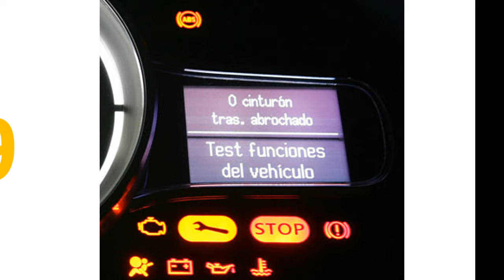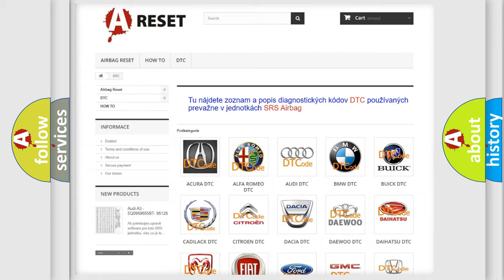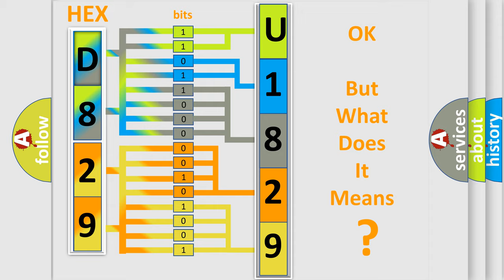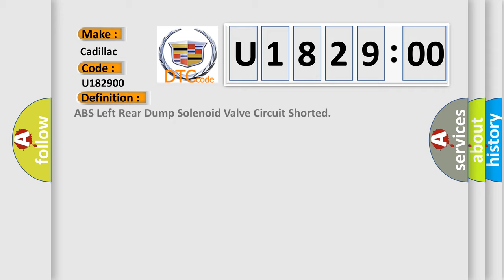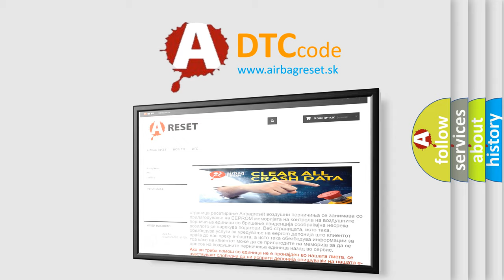DTC cadillac U1829-00 Short Explanation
Contents:
0:21 Basic DTC analysis according to OBD2 protocol standard.
1:48 Insight into programming
2:58 A diagnostically understandable description of the Diagnostic Trouble Code
3:05 Basic error definition

Make:
Cadillac
Code:
U1829 00
Definition:
ABS Left Rear Dump Solenoid Valve Circuit Shorted
Description:
Ignition ON.Ignition voltage is greater than 10 volts.
Cause:
The EBCM detects an internal malfunction.